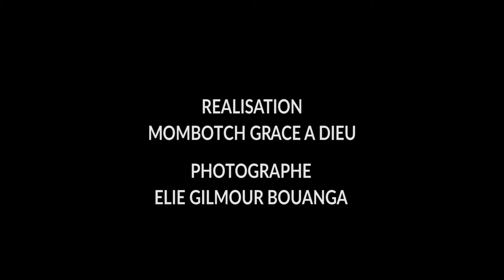Journée Internationale des droits des femmes : Cesam Agadir 2019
La Cesam Agadir célèbre comme chaque année la Journée Internationale des Droits des Femmes.
Une célébration devenue une tradition chaque année auquelle participe tous les étudiants subsahariens de la ville d'Agadir.

L'Agence Energie Media nous accompagne cette année dans la réalisation multimédia de l'évènement.

Cesam Agadir : Plus qu'une Confédération.